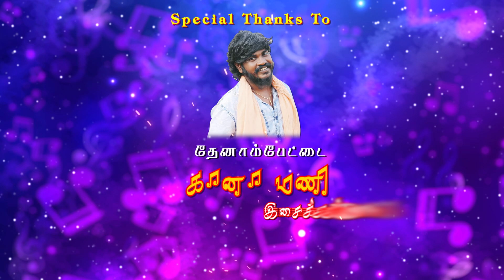''நா ஜாலி பாட்டு தா பாடுவேன்னு நினைக்காதீங்க அழ வைக்கிறமாதிரி பாடவும் செய்வேன் -விக்கி | Gana Vikki